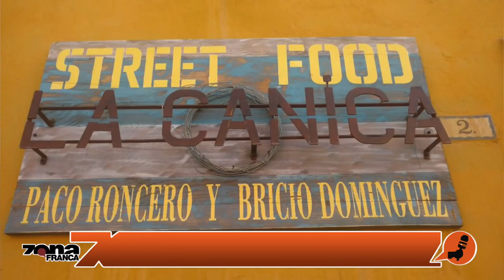Desalojan restaurante “La canica” en San Miguel de Allende por no pagar la renta